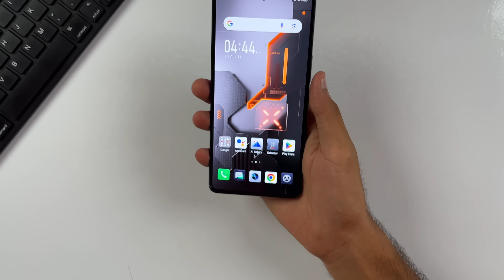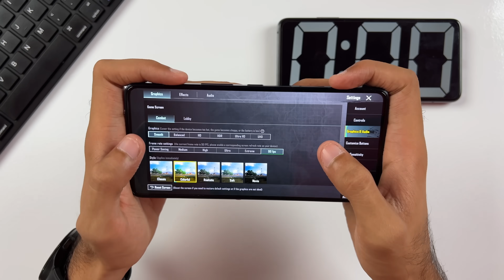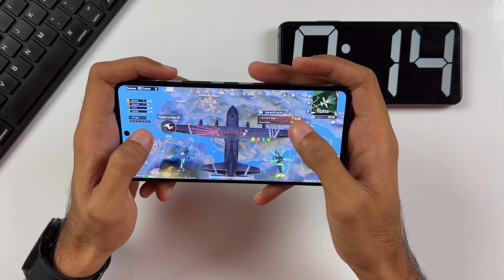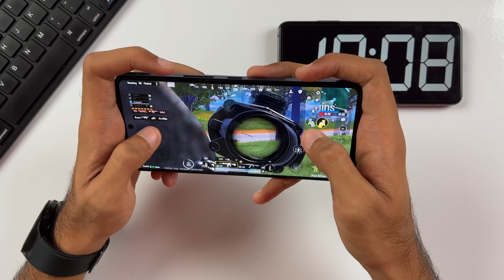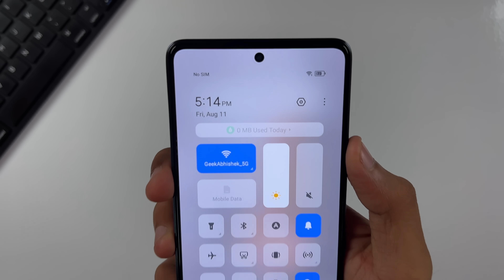Infinix GT 10 Pro 90FPS Pubg Test, Heating and Battery Test | 90FPS Gaming Under 20,000 😱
In this video, I will do the 90fps bgmi test of infinix gt 10 pro and also check out the heating and battery drain in one hour and I hope you will like this video